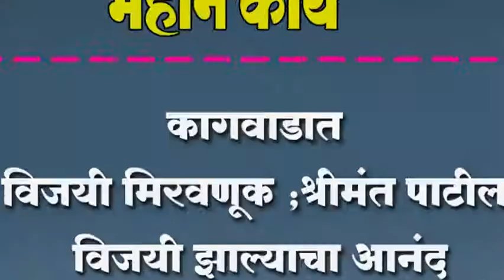कागवाडात विजयी मिरवणूक ; श्रीमंत पाटील विजयी झाल्याचा आनंद